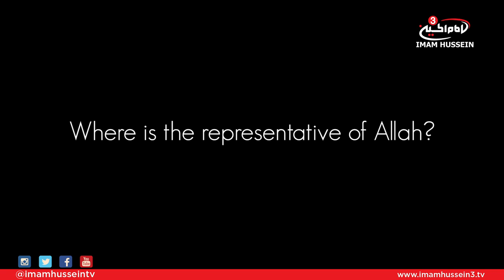IMAGINE - Ashura 40 day countdown - Part 3